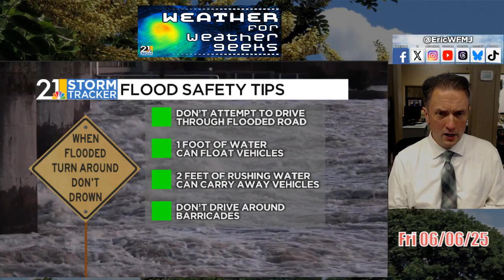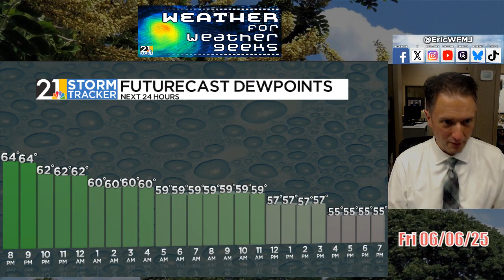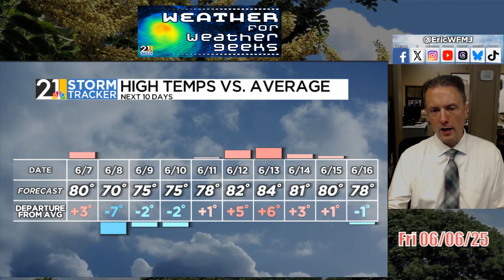Lots Of Rain For Some, Very Little For Others | Weather For Weather Geeks 6/6/25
00:00 Intro
00:45 Rain Totals Recap
03:00 Better Day Saturday, Not So Much Sunday
05:00 Summer Pattern Locking In

BlueSky/Threads: @ericwfmj